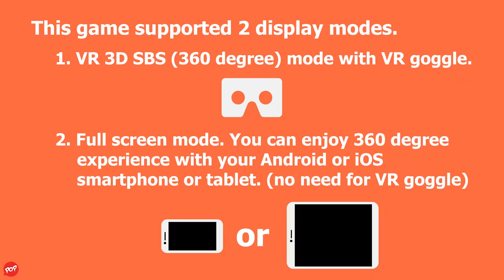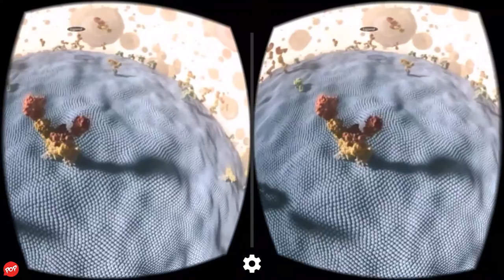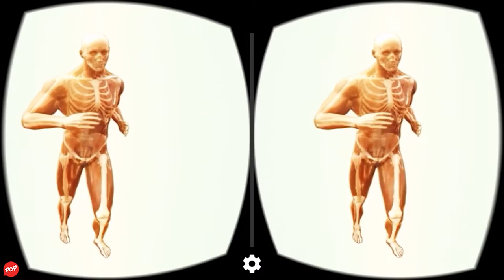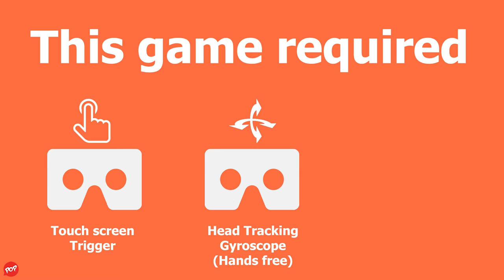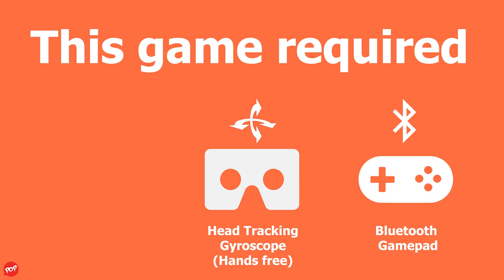Best Google Cardboard VR 3D Game Week 3 February 2016 Android & iOS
Hello, this week of Best Google Cardboard VR 3D Game presents fun and exciting Virtual Reality 3D games for your Google Cardboard or other cardboard for 3rd party. You can enjoy and have a great times, experience with your smartphone (Android or iOS).

This week included:
GeoBots VR - Free
By Geomedia, Inc

Random42 VR - Free
By Random42 Ltd

Shooter Arena VR Cardboard
By Area 1

Smash VR - Free
By Rabbx Inc.

Ten To The Power VR
By Folded Worlds

ZorBowling VR - Free
By FIBRUM

• Altergaze
• Archos VR
• Beenoculus
• BoboVR
• Cardboard Owl
• ColorCross
• Dodocase P2
• DSCVR Headset
• Cmor Vr
• Evomade Viewbox
• Fibrum Lite
• Fibrum Nippers
• Fibrum Pro
• Figment VR
• Freefly VR
• FOVE VR
• Homido Mini
• Homido VR
• I AM Cardboard V2.0
• I-mmersive GO
• ImmersION Vrelia GO
• ION VR
• Jobe Vr
• Lakento MVR
• LG 360 VR
• Merge VR
• Moggles
• Noon Vr
• Pinc
• Pockeyes
• Powis ViewR 2.0
• Razer OSVR
• Refugio 3D
• Ritech 3D
• Ritech II
• Storm
• Storm II
• VR Cups
• VRizzmo Volt
• VR Box / VR Box 2.0
• VRoid
• VR Shinecon
• ViewMaster VR
• View-Master® Virtual Reality Starter Pack
• Wearality
• Zeiss VR One GX